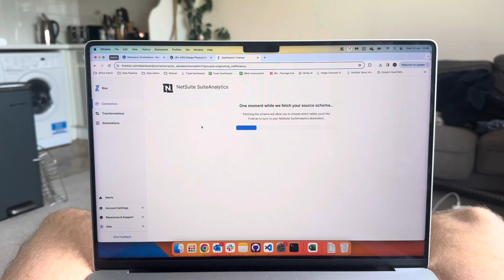Productivity King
24/01/2024

I did the work of at least one man today!